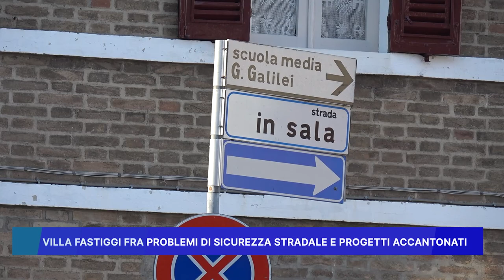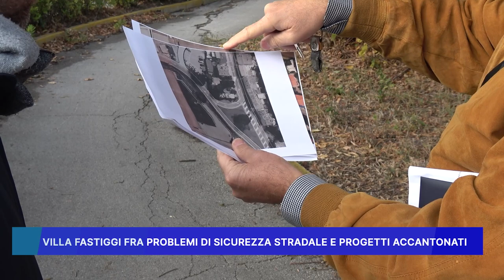VILLA FASTIGGI, FRA PROBLEMI DI SICUREZZA STRADALE E PROGETTI ACCANTONATI